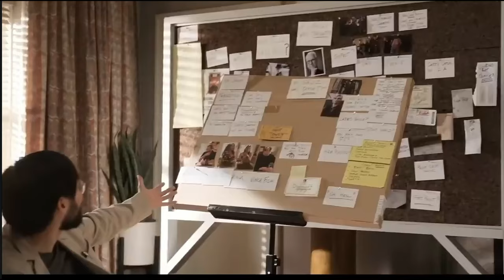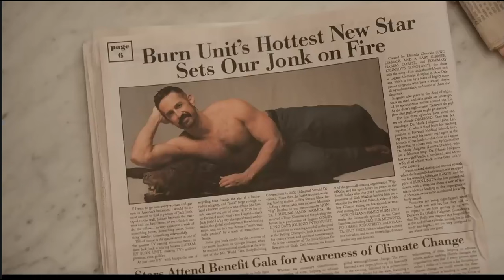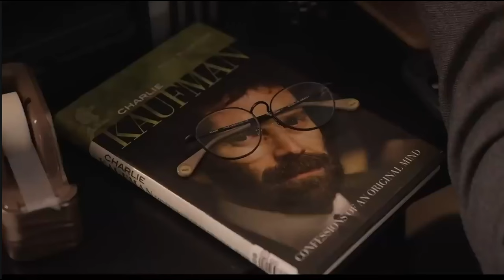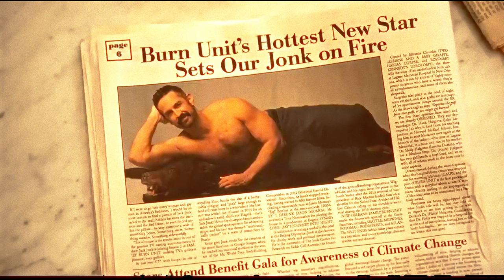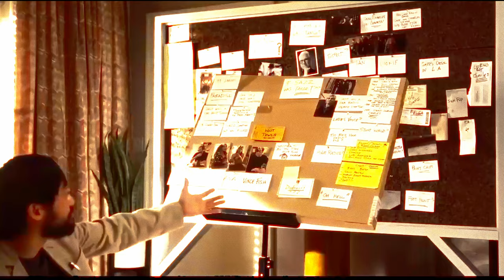Разбор финала 5 эпизода 4 сезона «Убийства в одном здании».